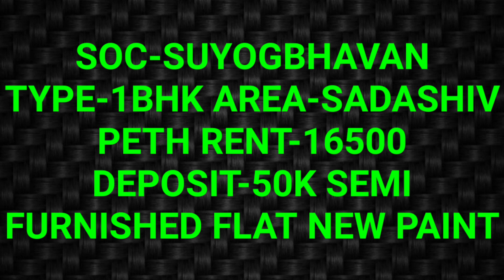Sadashivpeth_Room|Sadashivpeth flat |सदाशिवपेठ फ्लॅट |1BHk on rent pune Sadashivpeth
1BHK FLAT AVAILABLE ON RENT SADASHIV PETH

SOC-SUYOGBHAVAN
TYPE-1BHK
AREA-SADASHIV PETH
RENT-16K
DEPOSIT-50K
SEMI FURNISHED FLAT
AVAILABLE-30JAN
NEW PAINT
MR JOSHI
TIME-12PM TO-10PM
GOOD LUCK PROPERTIES.